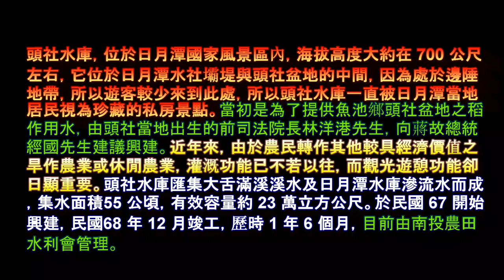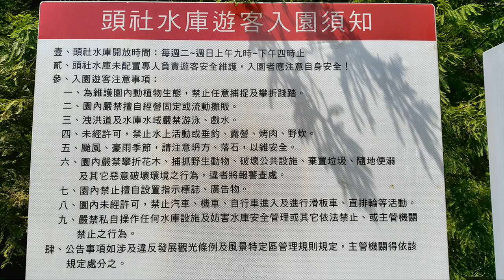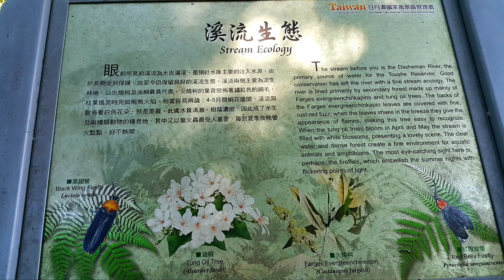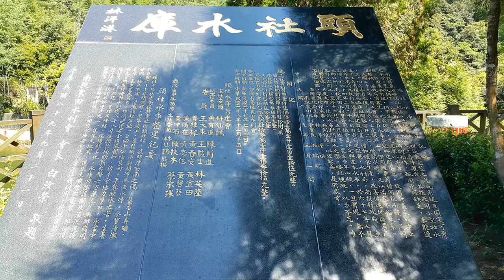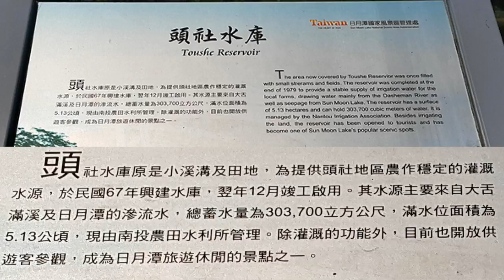頭社水庫 生態步道 健行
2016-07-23 頭社水庫  生態步道  健行